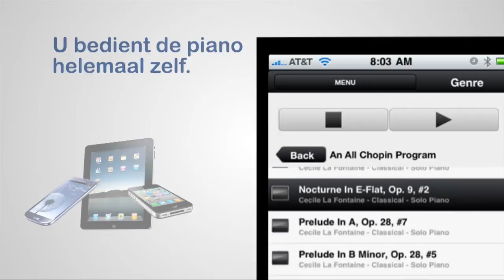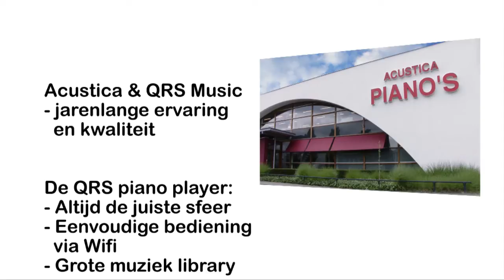Zelfspelende piano / vleugel met QRS-systeem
Hoe werkt een zelfspelende piano? In het filmpje wordt kort uitgelegd hoe dit systeem werkt.